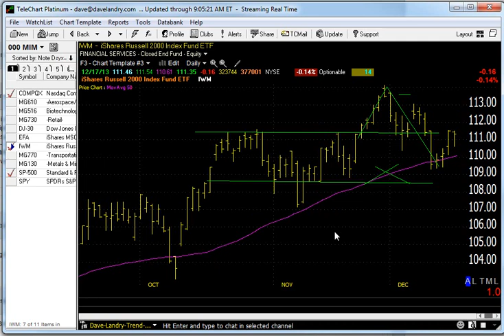12/18/13 Dave Landry's Market In A Minute